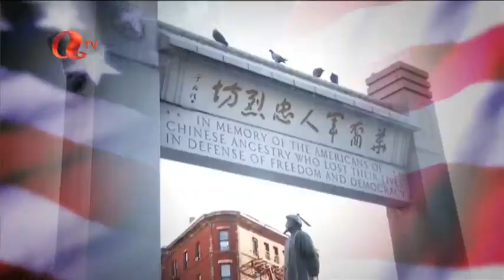VISION ZERO.CHIEF THOMAS CHAN,NYPD & CPC OPEN DOOR SENIOR CETER .PART #1 NEW YORK EXPRESS EPI #101